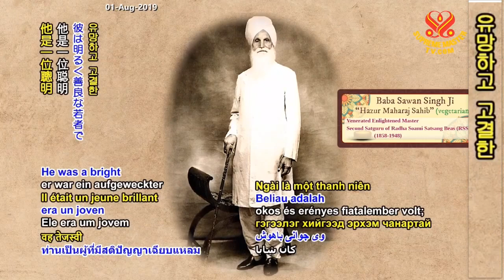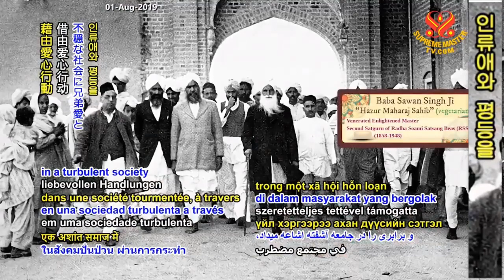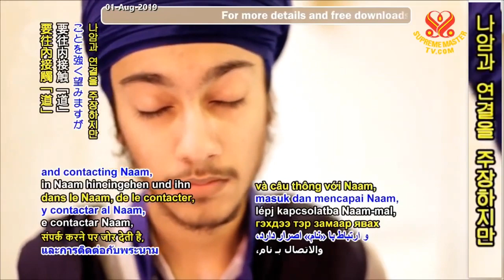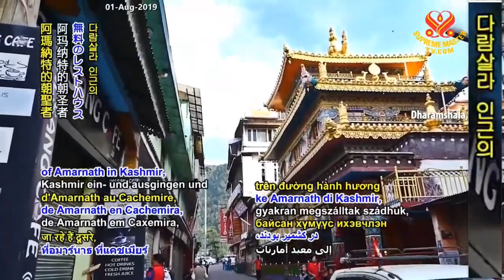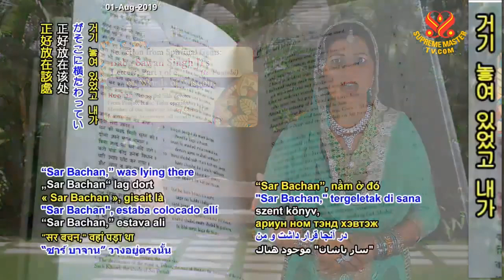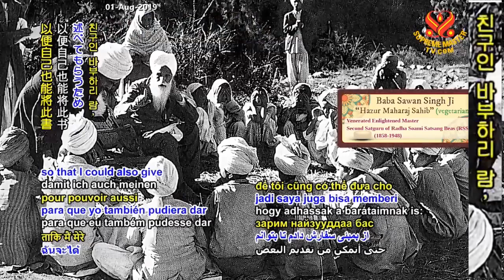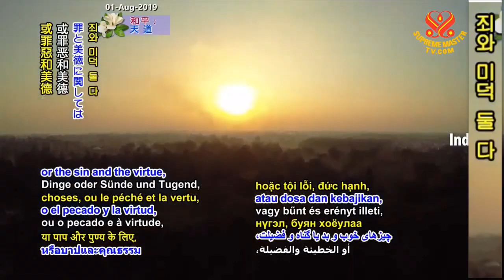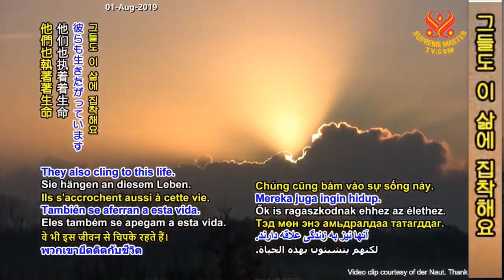Baba Sawan Singh Ji’s Letters (Spiritual Gems' Selections) P1/2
Selection from Spiritual Gems.